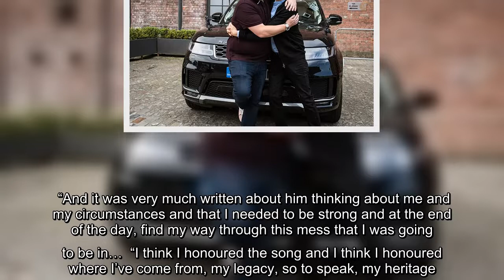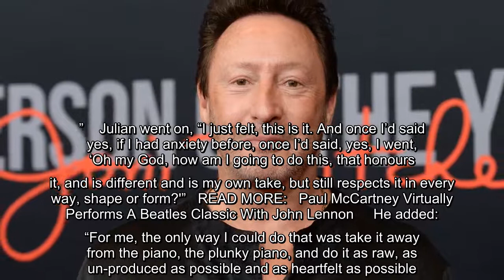Julian Lennon has revealed the beloved Beatles track "Hey Jude" was written about him. The 59-year-o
Julian Lennon has revealed the beloved Beatles track "Hey Jude" was written about him. The 59-year-old didn't have a good relationship with his dad John Lennon after he divorced Julian's mom Cynthia and married Yoko Ono. He did reconcile with his father before his tragic murder in 1980, though. Speaking to Elton John for the…